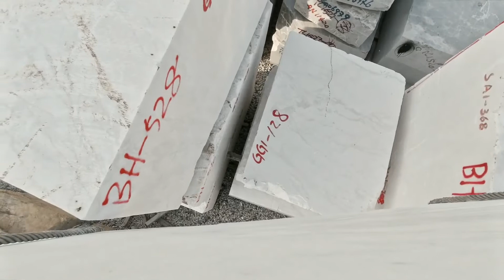A Rota do Mármore (Trailer) | 11ª Mostra Ecofalante de Cinema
A Rota do Mármore
Holanda, HK, França, Grécia, 2021, 97'
dir. Sean Wang

Quantidades cada vez maiores de mármore branco são extraídas todos os dias na Grécia. Acompanhamos a odisseia desta preciosa pedra pela cadeia do consumo global, impulsionado pelo mercado interno chinês, para investigar o papel da China enquanto “compradora do mundo”.